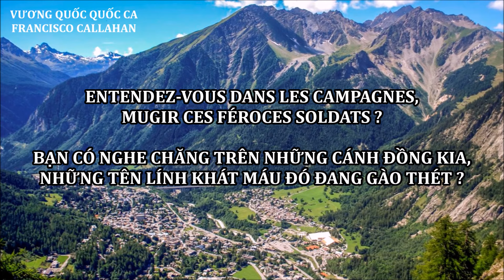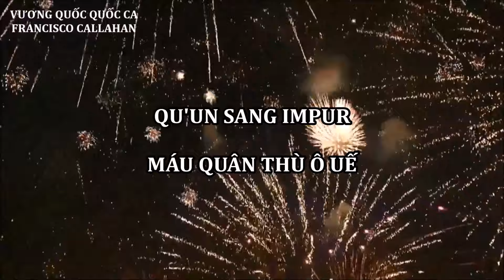Quốc ca Pháp - La Marseillaise - Lyrics Tiếng Pháp & Vietsub